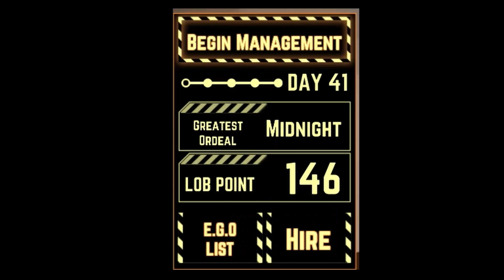Lobotomy Corporation - [Days 42 - 45]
We have finally returned to where we once were! It's taken a while, but now...the time has come once again!